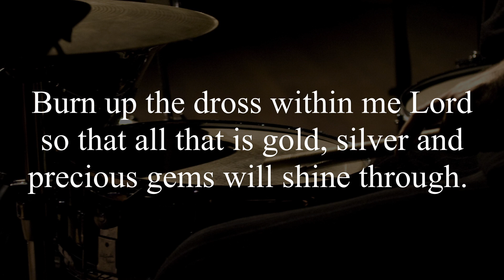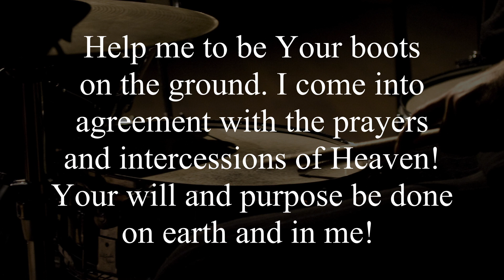The Father Load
A collection of Visions and Prophetic Teaching from the Secret Place by Lea Scott.
First of all I saw people wearing mining hats, hard at work deep within the earth. They were old time miners, tunnelling and picking away at the rock by hand. Darkness was all around them but the lamps on their heads shone before them, lighting their work surface. Every now and again I could hear blasting further down the tunnel. A rumbling and a shaking would occur but the miners kept working. They were looking for jewels. At times there was great excitement as a shout went up and all would gather round the precious find. This encouraged them in their toil and they returned to their work with refreshed zeal and expectation for the mother load to manifest. “For those who feared the Lord spoke often one to another and the Lord hearkened and heard it, and a book of remembrance was written before Him for those that feared the Lord and for those that think upon His name. And they shall be Mine, said the Lord of Hosts, in that day when I make up My jewels, and I will spare them, as a man spares his own son that serves him.” (Malachi 3:16,17 Jubilee Bible 2000)